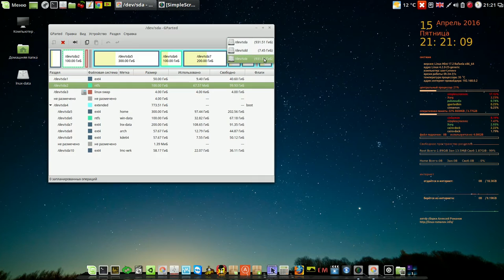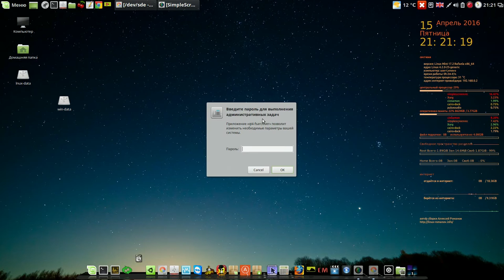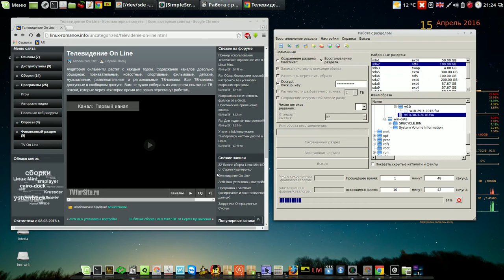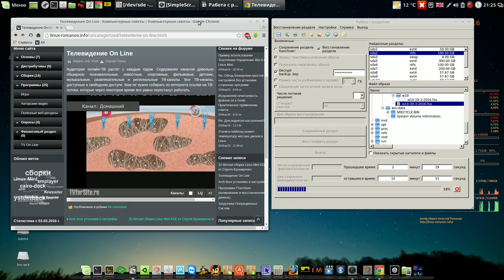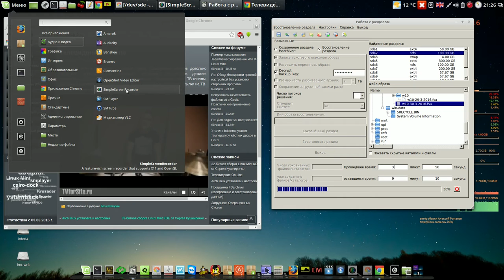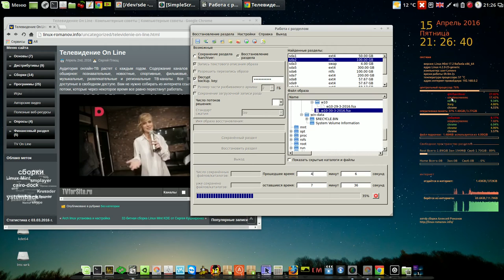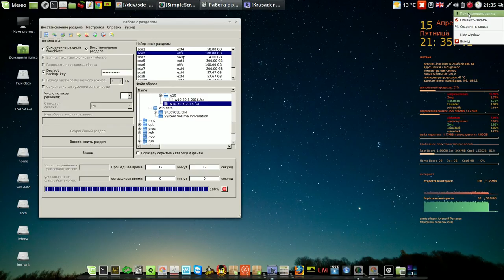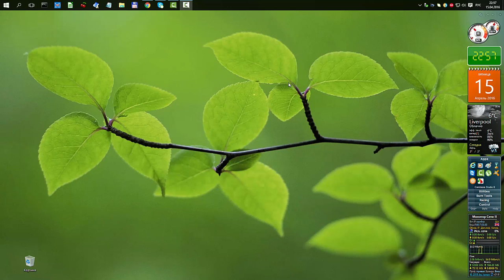qt4-fsarchiver - восстановление windows 10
Мой сайт qt4-fsarchiver - восстановление windows 10